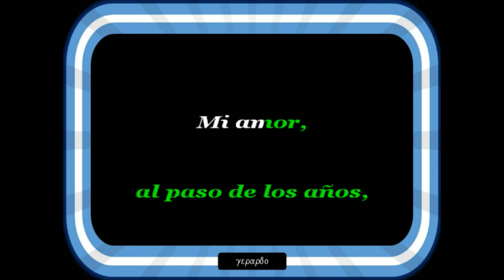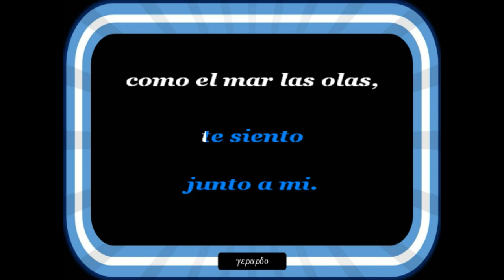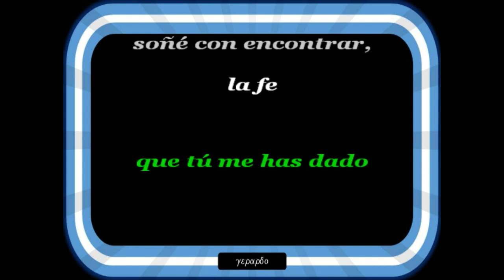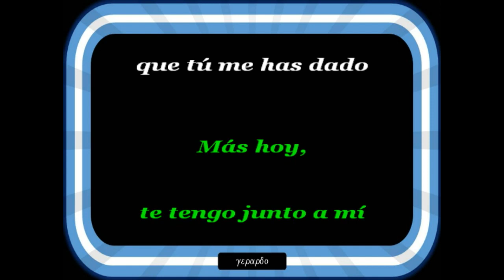Sharif Dean & Eveline D'Hease - Tu me amas...? - Karaoke (SHARIF)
Te extraño y te necesito...